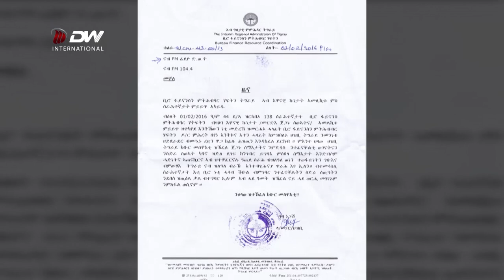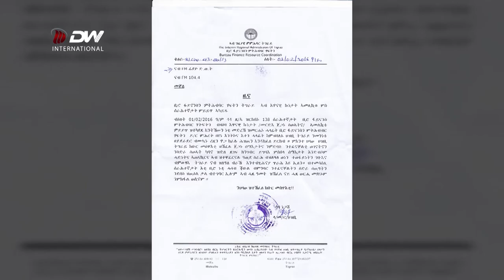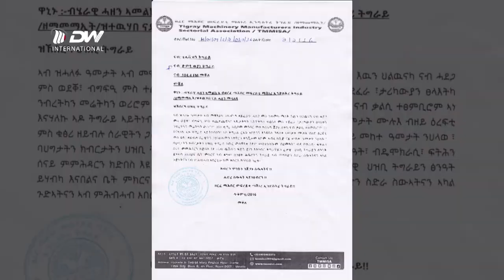DW TV መግለፂታት ሓዘን ትካላትን ውዳበታትን